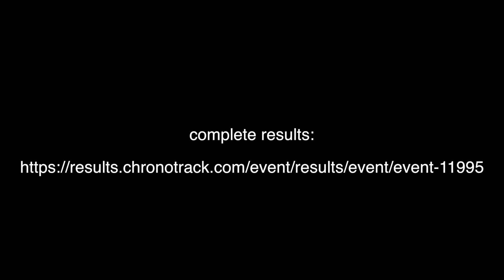42nd Annual Eppie's Great Race - July 18, 2015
"World's Oldest Triathlon".